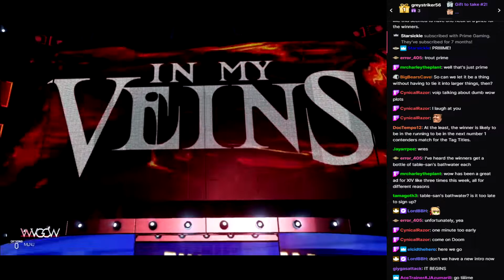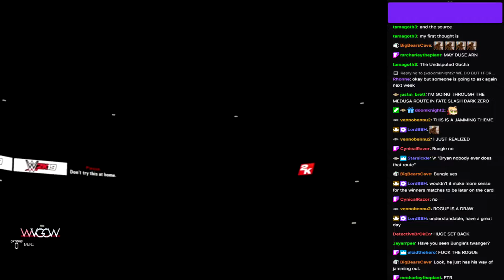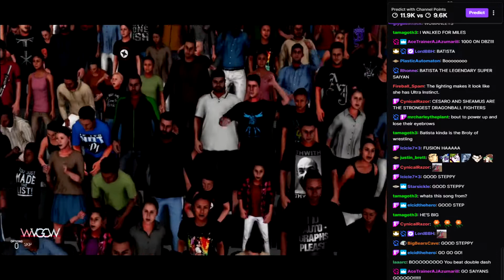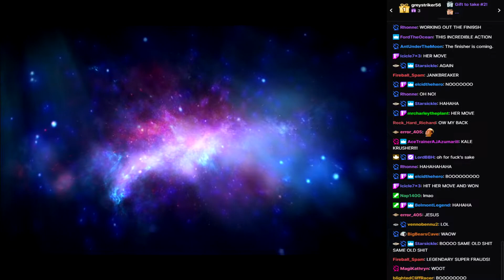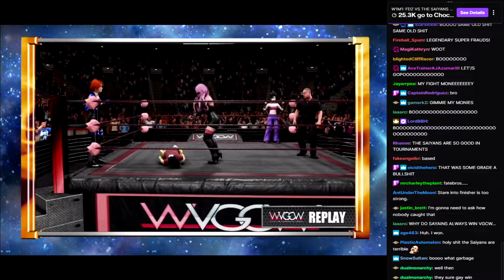WVGCW Double Elimination Tag Team Tournament 02 - 01: Tag Match: Fate/Dark Zero vs. The Saiyans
Fate/Dark Zero (Joanna Dark & Medusa) vs. The Saiyans (Caulifla & Kale)